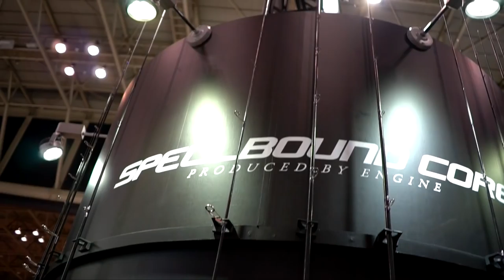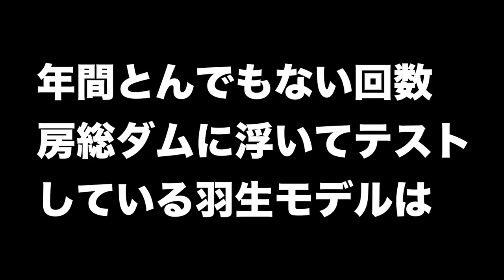【ジャパンフィッシングショー ２０１８】亀山の達人！羽生和人モデルが気になるPart１【ダム湖でのバス釣りに最適な１本】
ＳＵＢ！フィッシングショー ２０１８が閉幕！亀山ダムを中心に房総のダム湖で気難しいバスを釣り続ける名ガイド、羽生和人プロ監修のモデルが気になるって事で詳しい仕様を聞いて来ました！亀山ダム、戸面原ダム、三島湖でのバス釣りに最適な１本となる様ですよ！
羽生君のモデルはレジットデザインが製造しているとの事なので、レジットの番手に無いソリッドティップを探している人にもオススメの竿となるかと思います！